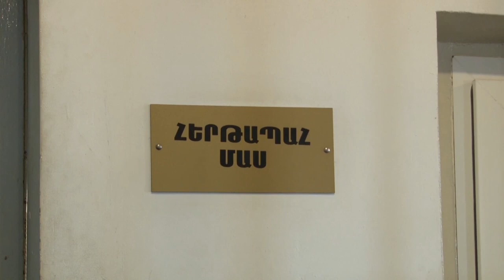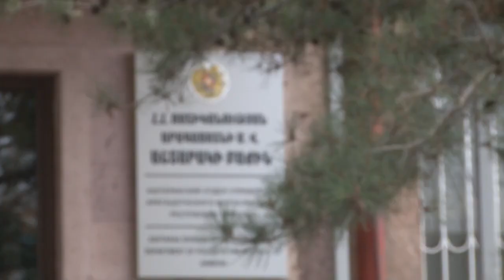Դանակահարել էր համագյուղացուն․ Աշտարակի ոստիկանների բացահայտումը